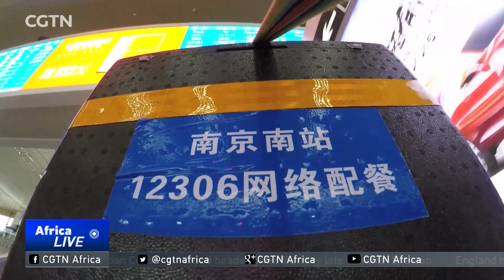Delivery services begin catering to bullet train passengers in China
One of China's most impressive creations is the bullet train. People love the speed and ease of travel that the trains offer. But not everyone has always been as pleased with the food served. Now that's changing. Restaurants are delivering meals right to passengers' seats -- fast food on a really fast train. CGTN's Jane Kiyo and Han Peng have this report.